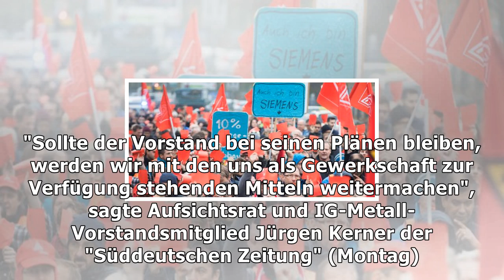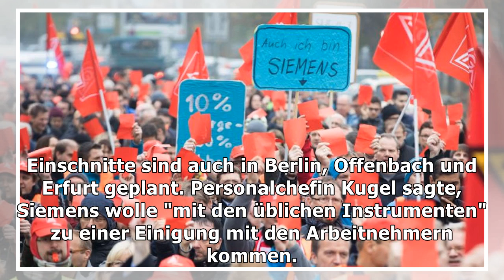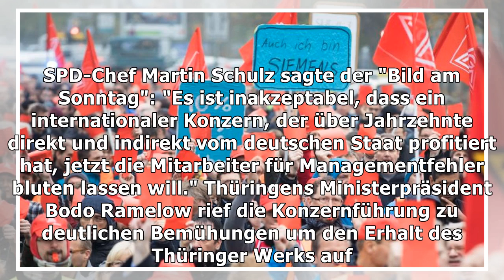Ig metall droht siemens mit streik